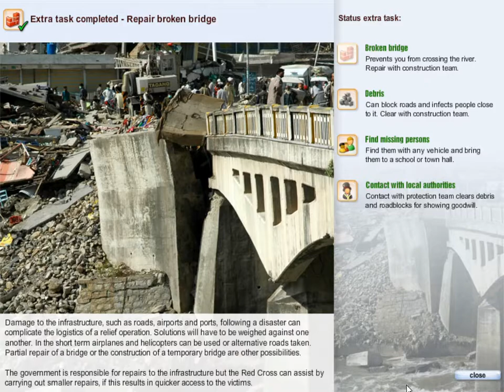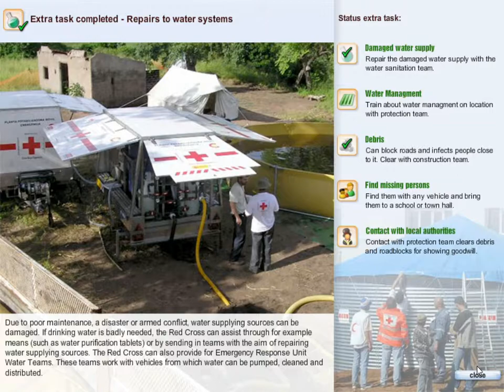Red cross game Part 2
There it goes again..